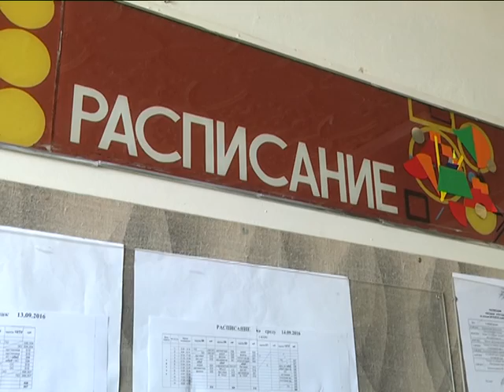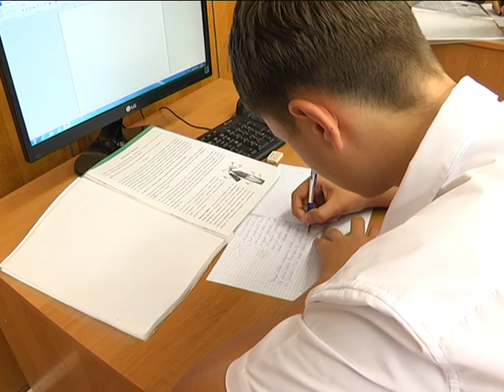2016-10-04 г. Брест. Юбиляры года: Брестский лицей легкой промышленности. Новости на Буг-ТВ.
День учителя отпраздновала Беларусь. А совсем скоро одно из учреждений образования областного центра отметит юбилейную дату. Брестскому государственному профессиональному лицею легкой промышленности – исполняется 50 лет. В преддверии круглой даты съемочная группа нашего телеканала побывала в гостях в учебном заведении и узнала, чем живет студенческая семья.